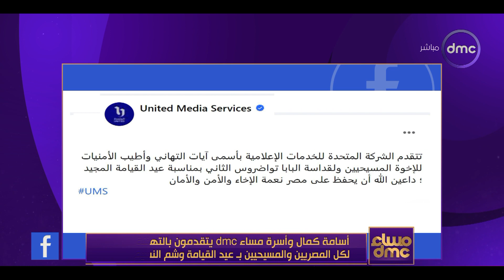مساء dmc - كل سنة واخواتنا الأقباط بخير وسعادة.. تهنئة خاصة من الرئيس السيسي وحرمه والشركة المتحدة